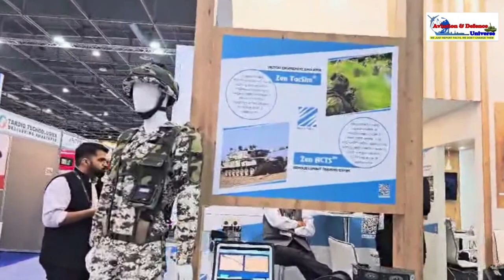AVM Arvind Verma VP International Sales Zen Technologies speaking with Editor ADU at Eurosatory 2024